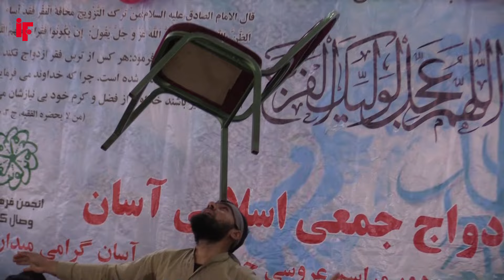عروسی28 زوج در غرب کابل/ خوشحالی هموطنان.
afghanistan
new_ look
وزیر_ اکبرخان
مرکزی
کاکا عزیز
# فلسطین